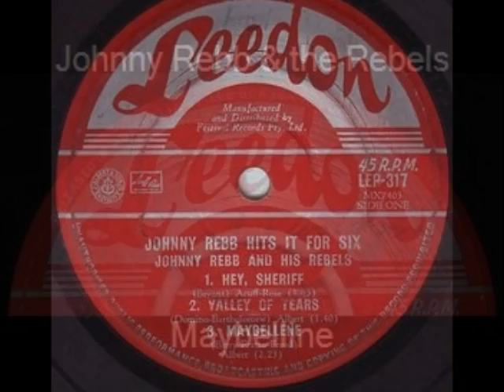Johnny Rebb & the Rebels - Maybelline 1960 Leedon LEP-317.wmv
Johnny Rebb sings Chuck Berry Classic from his 'Hits It For Six' E.P.